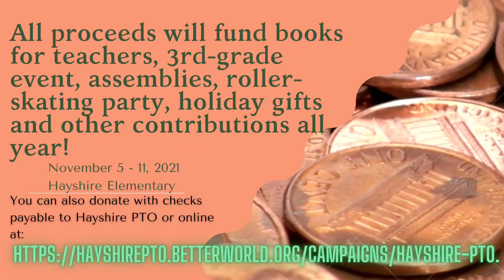Hayshire PTO fundraiser 2021/2022 Penny Wars